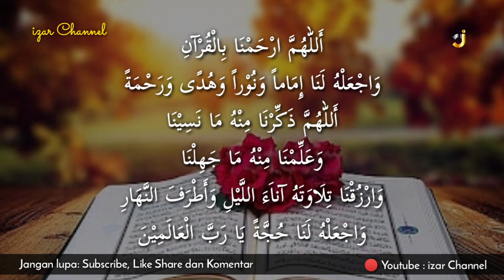Doa Khotmil Qur'an Terbaru 2020 | Allahumarhamna bil quran...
Selamat Datang di Channel Youtube : izar Channel

Tambah lagi klik tombol lonceng (🔔) untuk mendapatkan update video - video terbaru selanjutnya.

Dilarang keras untuk re-upload video dan audio baik secara penuh atau parsial tanpa seizin izar Channel Management.

Vokal : Ustadz Fathul Aziz
Backing Vokal : Mas Adi, Mas Wida, Mas Krisna
Mixing & Mastering : Mas ipung, Setunggal mawon
Editing Video : Crew izar Channel

Semoga Bermanfaat ! Aminnn...